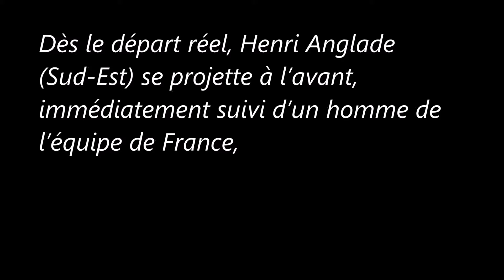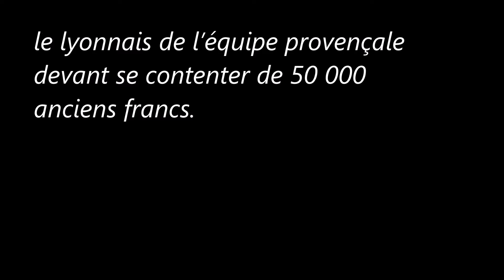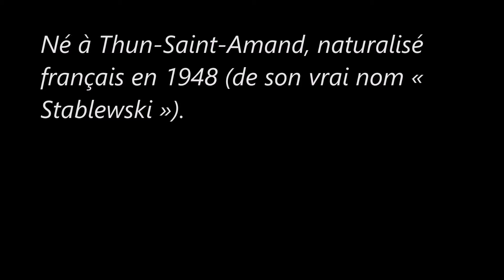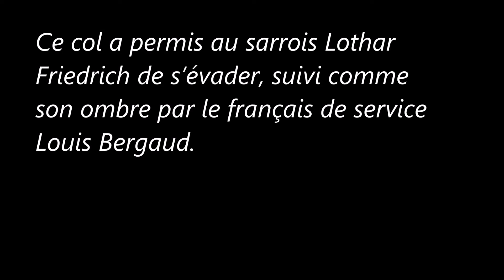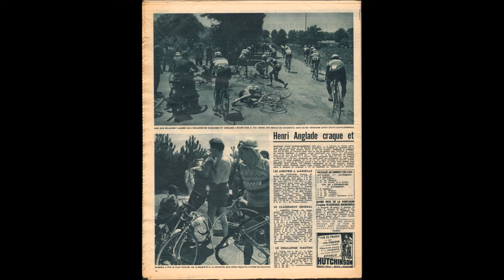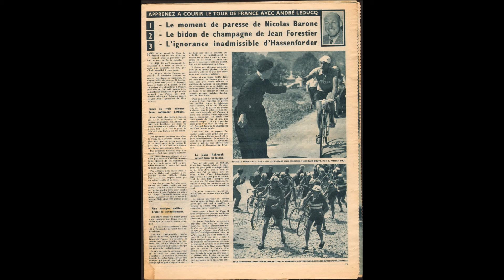12e étape du Tour de France 1957